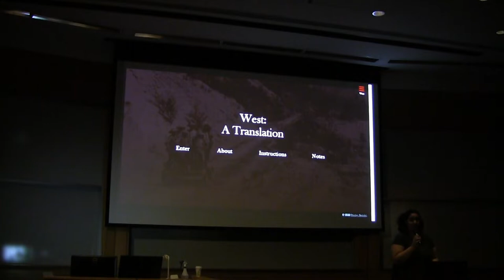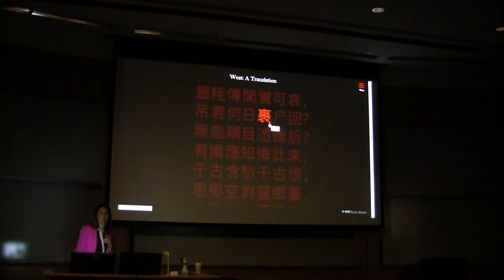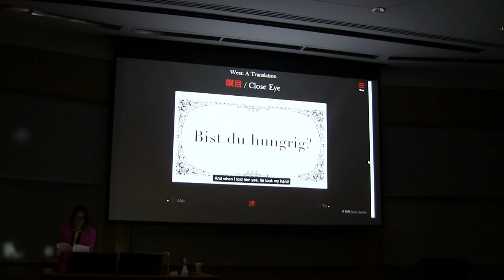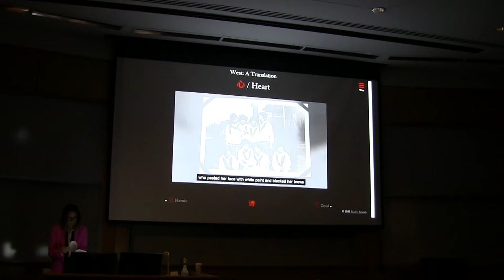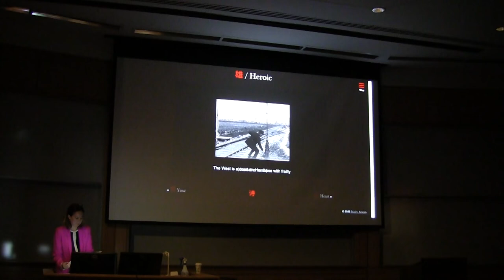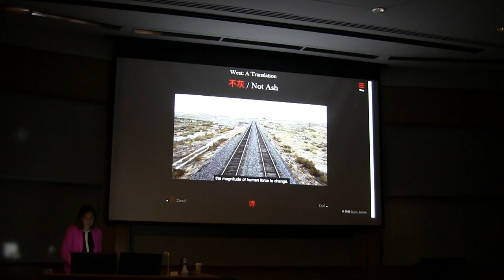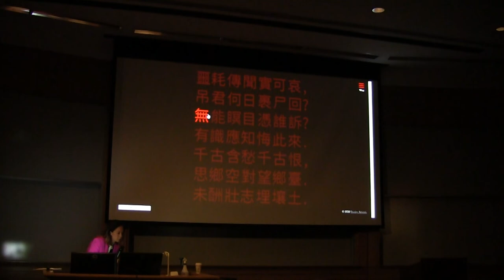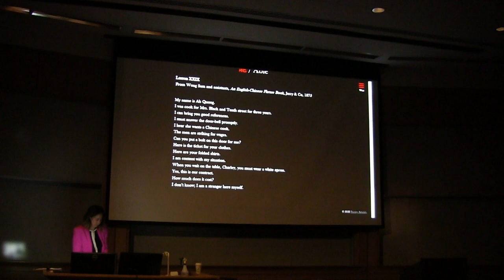River Readings: Paisley Rekdal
The 2022 River Reading featured Paisley Rekdal, poet laureate of Utah.

Rekdal is a Distinguished Professor at the University of Utah, where she is also the creator and editor of "West: A Translation," as well as the community web projects Mapping Literary Utah and Mapping Salt Lake City.